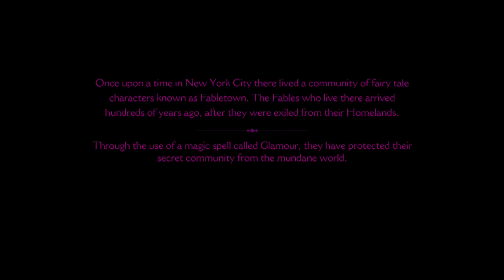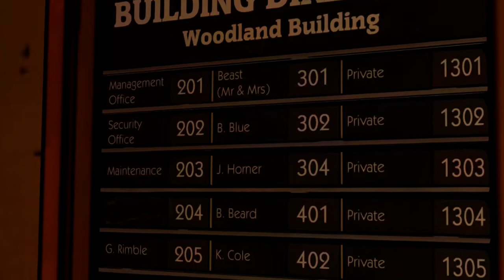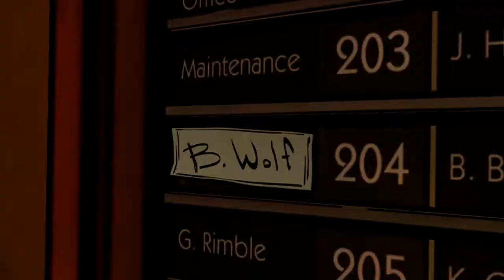The Wolf Among Us: Episode 1 (FAITH) - Part 1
'The Wolf Among Us' is an ongoing episodic graphic adventure based on Bill Willingham's 'Fables' comic book series. It is developed and published by Telltale Games ('The Walking Dead' and 'Crash Bandicoot') and distributed by Vertigo (of DC Comics) and Warner Bros. Interactive Entertainment ('Batman: Arkham' series and 'Injustice: Gods Among Us'). It is canon with the comic book universe.